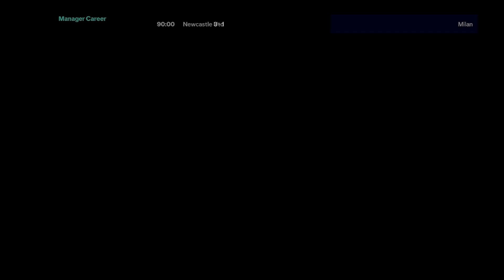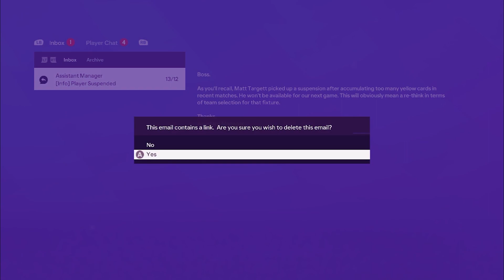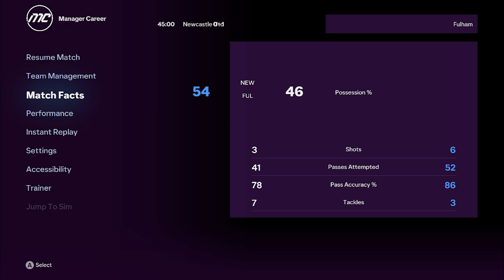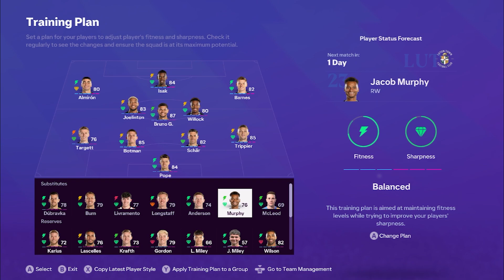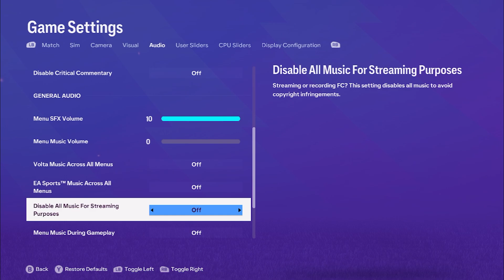EA Sports FC 24 Newcastle United Manager Career Mode | Spesial Malam Natal, UCL: NU vs AC Milan #12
EA Sports FC 24 Newcastle United Manager Career Mode Indonesia

Newcastle United salah satu kekuatan baru sepakbola Inggris, didirikan pada tahun 1892. Memiliki julukan The Magpies, saat ini Newcastle United dengan kepemilikan baru dari Arab Saudi yang berkiprah di Premier League. Newcastle United pernah meraih empat gelar liga, empat gelar Championship, enam Piala FA, satu Charity Shield, satu Inter-Cities Fairs Cup, dan satu UEFA Intertoto Cup. Klub ini dikenal karena basis penggemar yang sangat militan, Toon Army. Saat ini, Newcastle United ingin membangun sebuah prestasi menaklukan sepak bola Inggris dengan investasi besar-besaran dari Arab Saudi.

Timeline
0:00 Intro